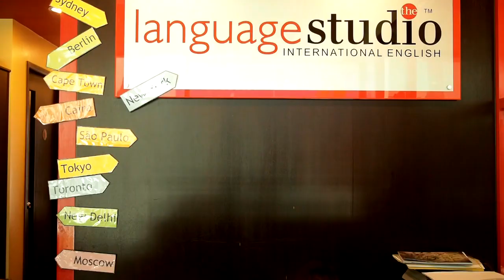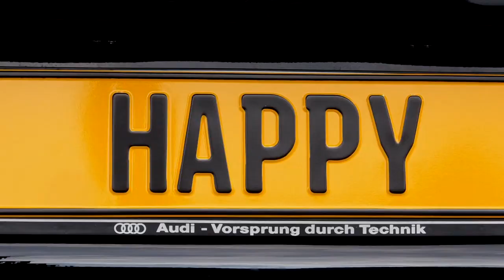Pharrell Williams HAPPY wearehappyfrom Kuala Lumpur, MALAYSIA (Thelanguagestudio)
Thanks to all students, teachers, staff, friends and family for happily volunteering to celebrate HAPPY by Pharrell Williams.